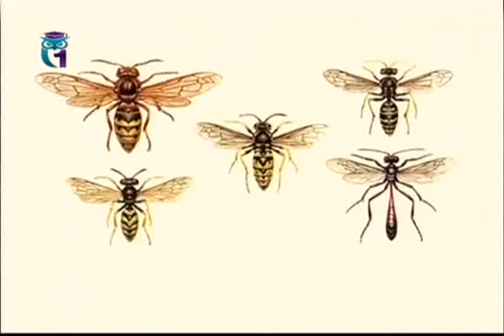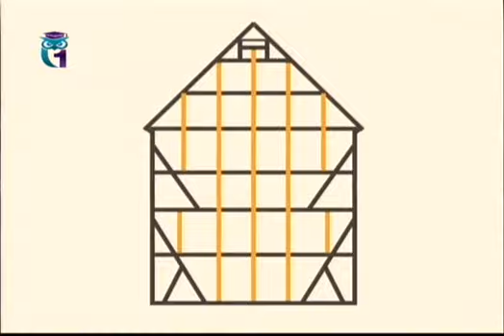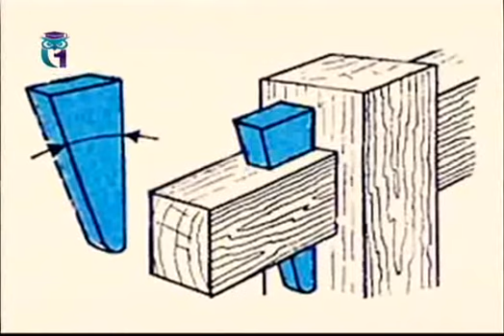Словарь: Челеста. Шершень. Фахверк